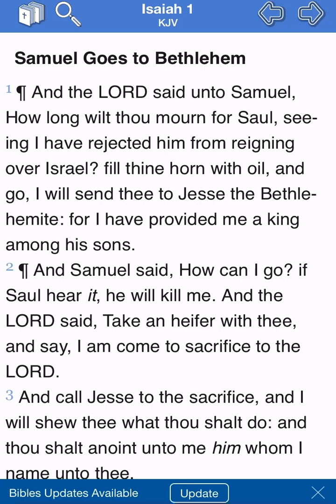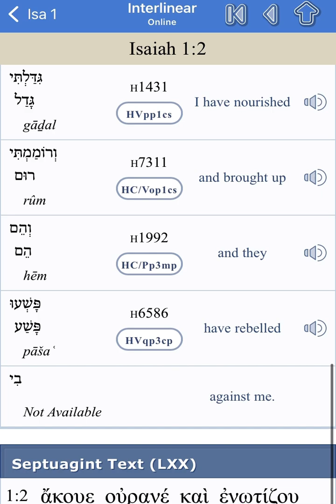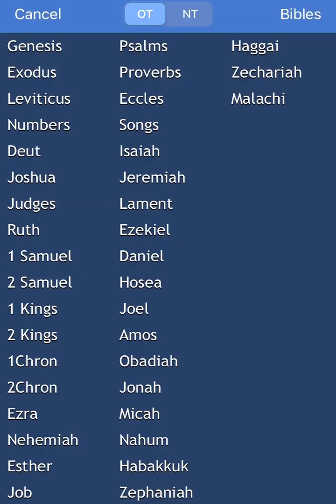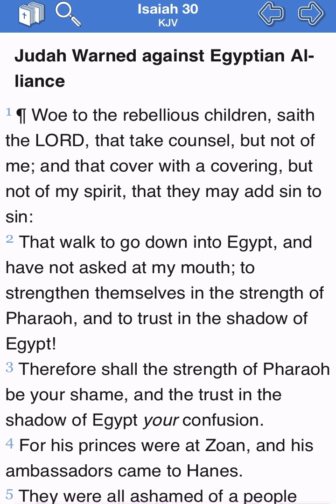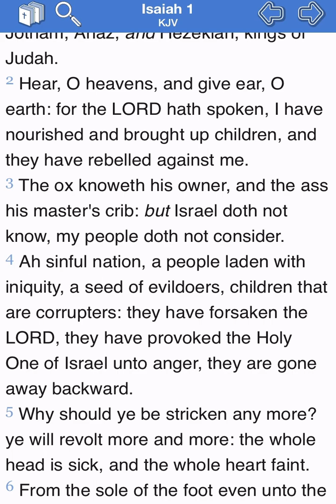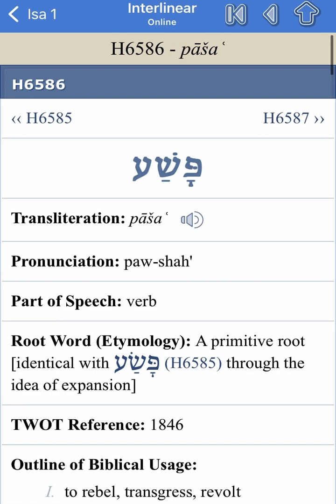Clarification on Isaiah 1:4